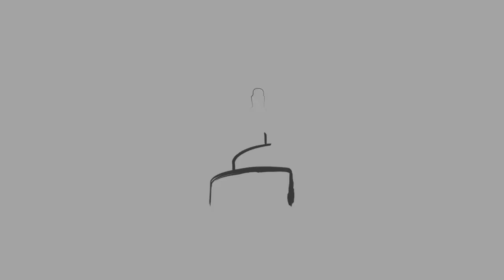Clearing Doubts & Preservation of Sunnah - Sh. Ahmed Parkar [HD]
Clearing Doubts & Preservation of Sunnah
by Sh. Ahmed Parkar
Khutbah @ Masjid Bin Zaid